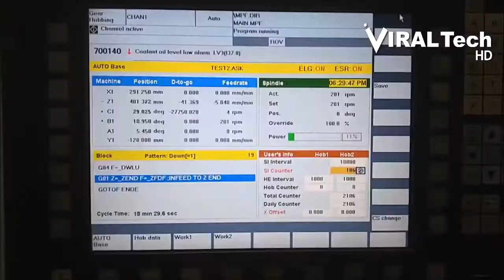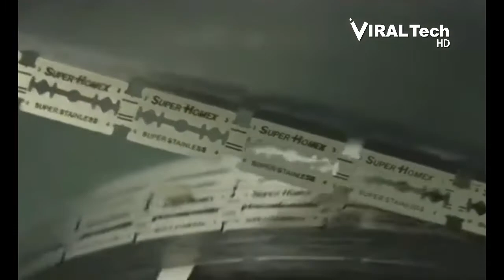Incredible Amazing Continues Manufacturing process | Extreme Ingenious Construction Worker!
We hope you enjoy this review of the Incredible Amazing Continues Manufacturing process | Extreme Ingenious Construction Worker!

See below for a full list of acknowledgment:

1.

2.

3.

4.